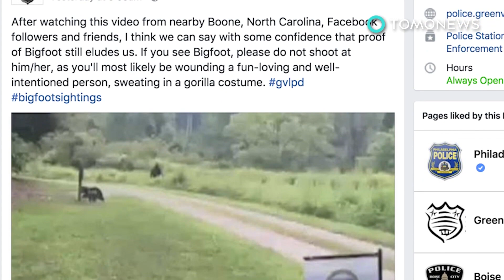大腳現身？警籲民眾別亂開火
本週在北卡羅萊納州麥克道爾郡（McDowell），疑似發生「大腳」（Bigfoot）現身事件，引起美國各地的神秘動物學家和否定者的注意。

此事也讓警方警告民眾，千萬別朝可疑的生物開槍，以免誤傷了他們預期以外的生命。

8月4日，自稱「大腳911」（Bigfoot 911，暫譯）的業餘調查團正四處巡視，而其中一名成員突然看到「全身覆滿毛髮的雙足動物」。

John Bruner宣稱，那個生物跑進樹林深處，因此他立刻追了上去，還在一棵斷樹前看到牠的身影。

Bruner說有那麼一時半刻，雙方還對峙了一下，回想起來，他說「牠的臉很黑、沒有毛，其他部位則都是毛茸茸的」。

這個傳說中的野獸接著再次消失在樹林中，但Bruner永遠不會忘記，牠的臀部肌肉隨著步伐伸縮的景象。

不幸的是，Bruner並沒有在這次罕見到極點的接觸中留下影像，因為他跟他的同伴當下都沒有相機。太不可思議了！

無論如何，南卡羅來納州格林維爾（Greenville）一帶的警方，正提醒當地民眾，由於至今沒人能為這種高大、毛茸茸的生物提出鐵證，朝任何嫌犯開火可能會「傷及喜歡玩樂、沒有惡意、在大猩猩戲服裡流汗的人」。

同時，36歲、來自明尼蘇達州的Gawain MacGregor則宣稱，他就是那些大腳獵人當晚遇到的人。

MacGregor說自己當時在樹林裡，穿著浣熊皮做成的大衣，進行薩滿教儀式，希望能再次見到這種生物，也就是說他以前曾經看過。大腳族群裡真的有些很有趣的人啊。